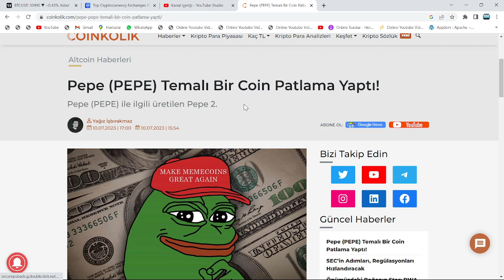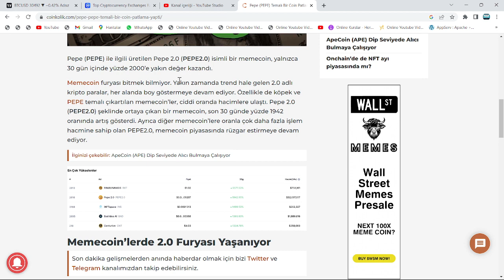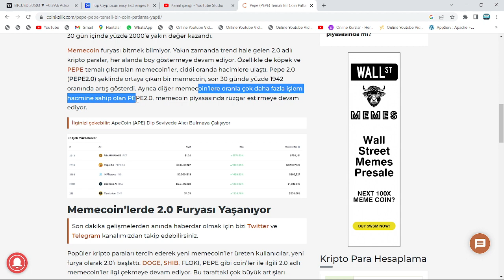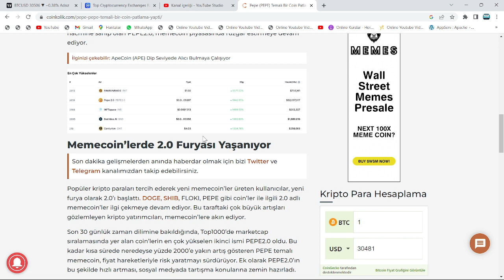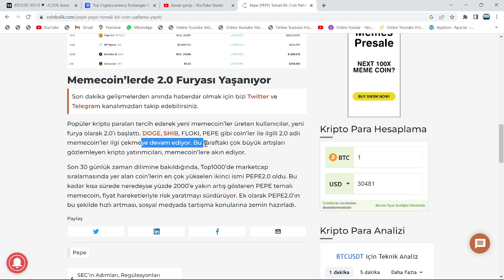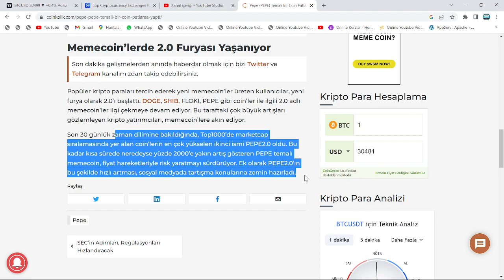30 GÜN İÇİNDE 20X VE 15X: PEPE 2.0 İLE SHİBA'NIN YENİ TOKEN'I RALLİDE!🚀BU İKİSİ, YENİ BALİNA AVI...🔥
Bu videomuzda kripto borsalarında oldukça popüler bir coin olan PEPE coin'i(pepe token) inceledik. pepe'in teknik analizini gerçekleştirdik.